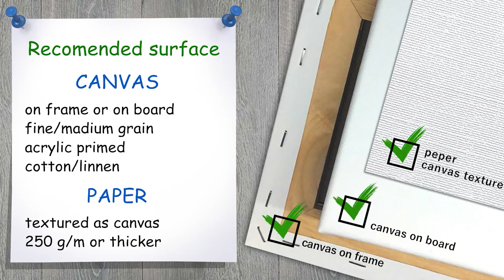Forest and flowers. How to paint landscape 🎨ACRYLIC tutorial DEMO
🌸 In this tutorial, we painting landscape! We will talk about combination of the rich background details: forest, rays of light, trees and flowers on front. This kind of composition allows gives nice realistic effect close to the vie we have right from our eyes.